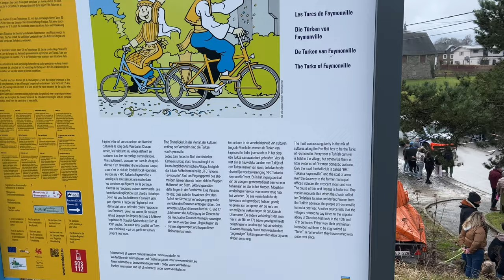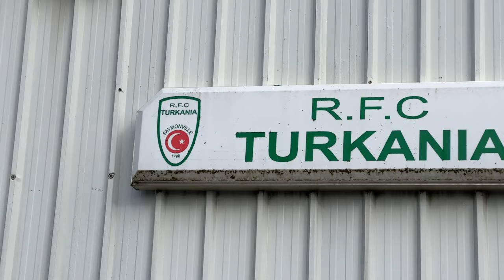Kendilerine Türk Diyorlar! - Faymonville /Belçika!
Belçika'da bulunan Faymonville köyünde yaşayan insanlara neden Türk deniliyor sorusunun cevabını bulabileceğiniz bu ilginç köyü bu videoda beraber gezelim.